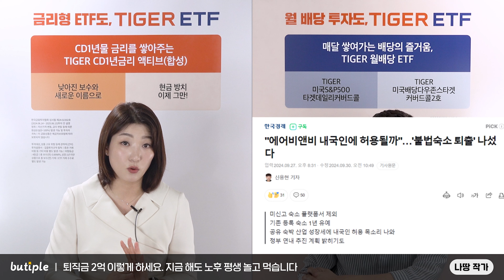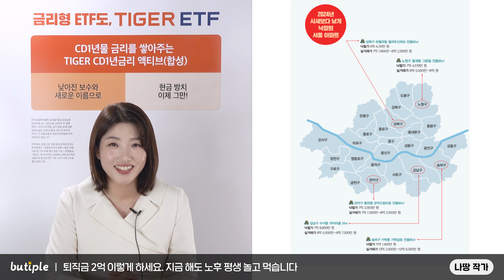월급 200만원 직장인이 가장 빨리 1억 모으는 법｜나땅 3부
00:43 월급 200만원 직장인이 가장 빨리 1억 모으는 법
05:03 퇴직금 2억 이렇게 하세요. 지금 해도 노후 평생 놀고 먹습니다

▶돈쭐남 신간 『딱 1억만 모읍시다』도서 구매 링크